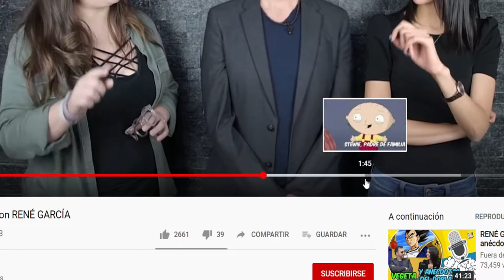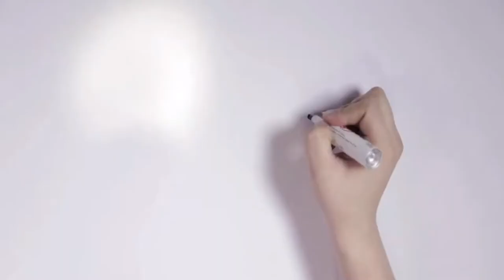Rincón del Gamer: Voces de de doblaje de anime